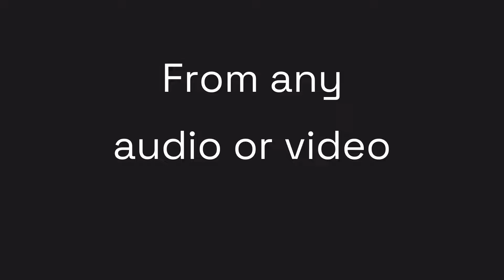LALAL.AI - Extract vocals and instruments from any audio or video with high accuracy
Use AI online service LALAL.AI to receive premium results. Few to none sound artifacts.

■ All audio and video formats
■ Fast online processing
■ 2 GB upload file size
■ 3 processing levels available